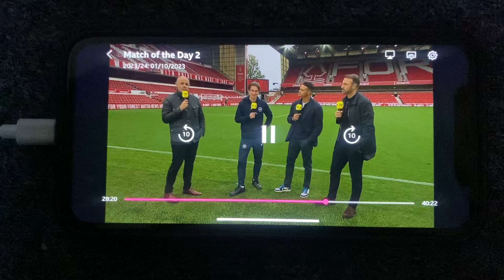Nottingham Forest vs Brentford - (1-1) - MOTD Highlights